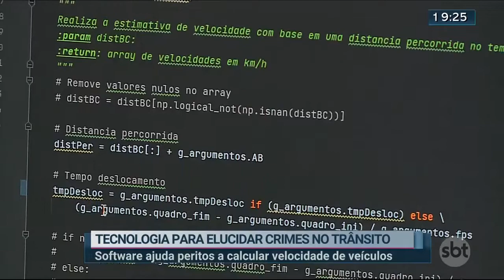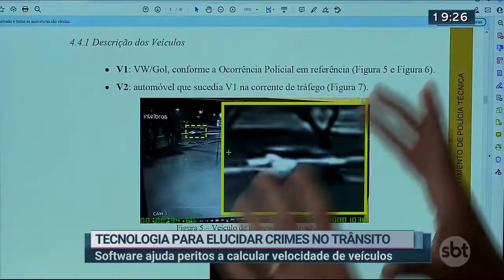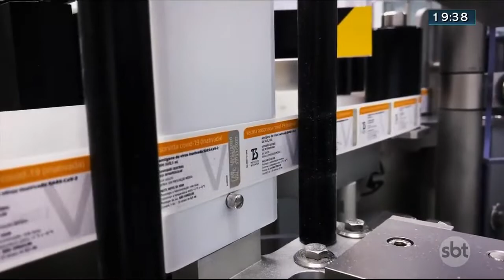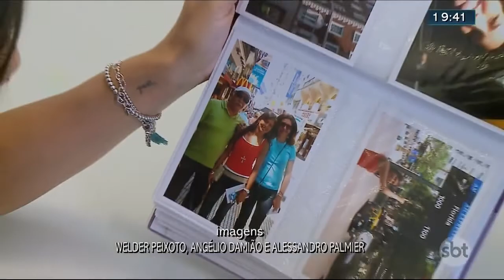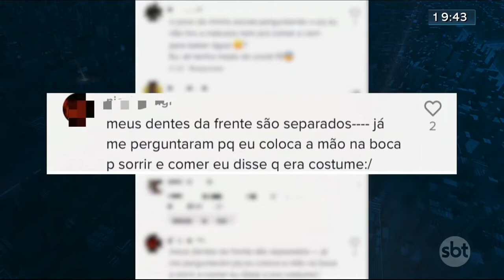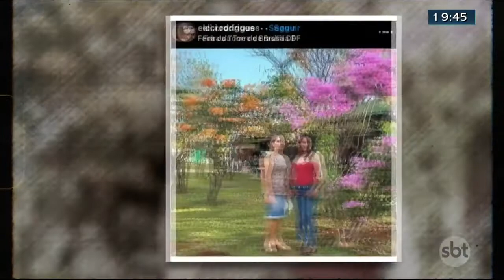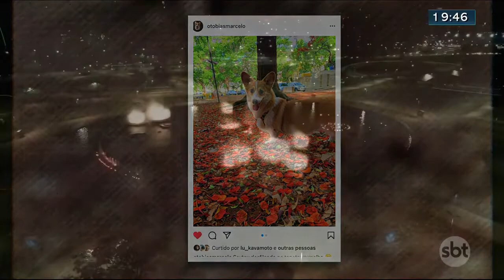SBT Brasília 2ª Edição | 22/09/2021